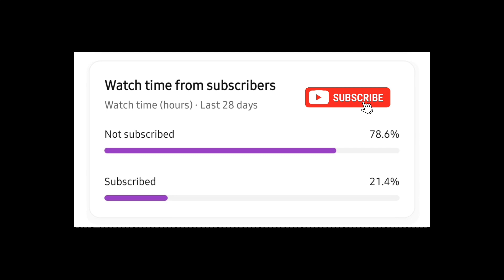മത്സരത്തിനു മുൻപ് Diaz രംഗത്ത്🥵ബ്ലാസ്റ്റേഴ്സ് എന്റെ ചെണ്ട🥵|Kerala blasters lastest news|Kbfc news